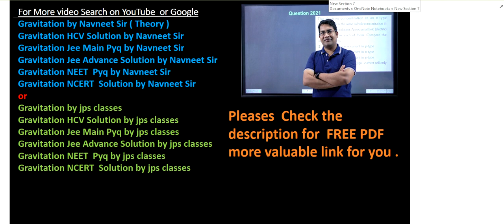on the x axis and at a distance x from the origin the gravitational field due to a mass distribution